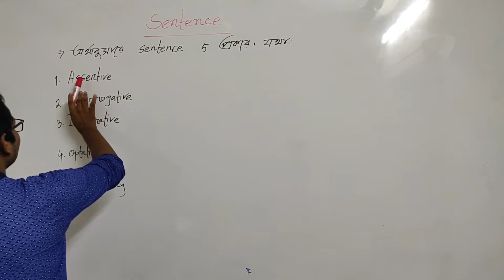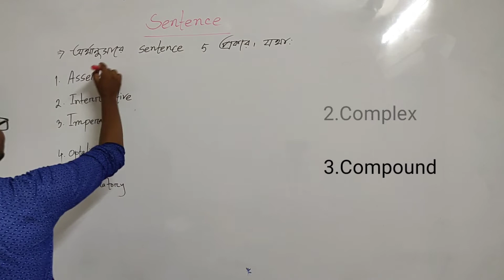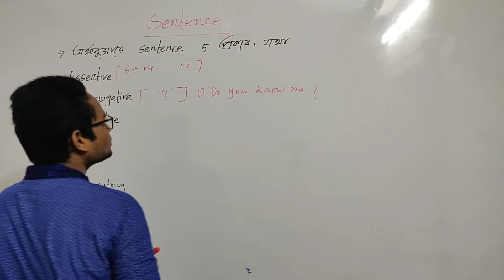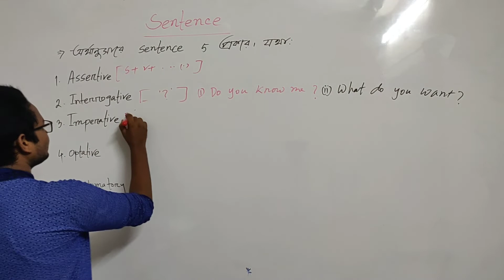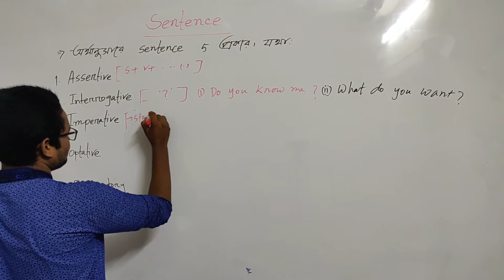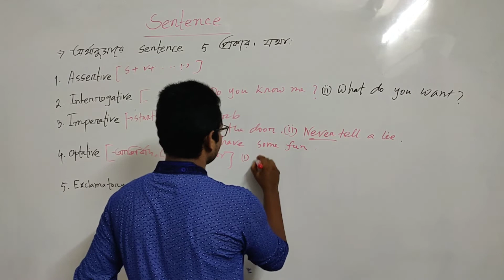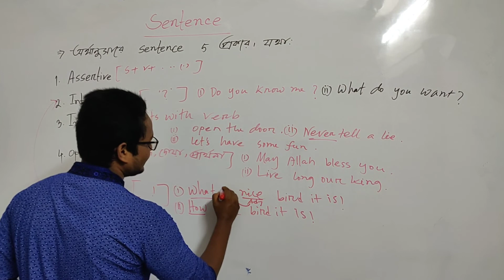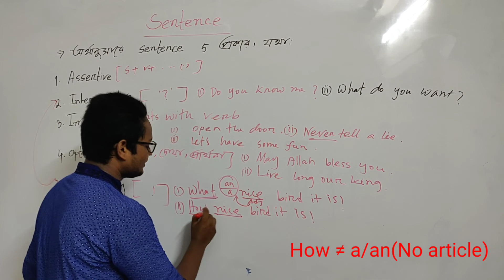Sentence and Its Classification